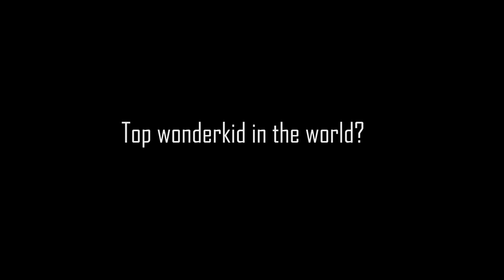Jan Faberski 2017 - Top Wonderkid - AJAX AMSTERDAM / FFA WARSAW / LEGIA WARSAW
Jan Faberski
from: Poland
born: 22/04/2006
Clubs: FFA Warsaw / Ajax Amsterdam
            and Legia Warsaw (on loan)

Produced by Cez Pictures & Artisan Workshop

Special thanks: FFA Warsaw, Legia.net, tvo, Igor Ručman